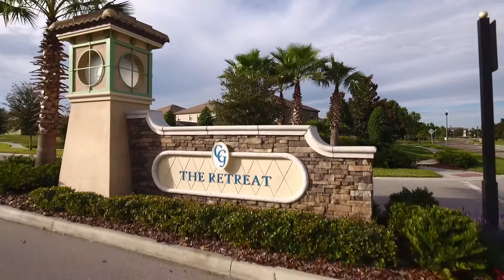Real Estate | Drone - Champions Gate 9150 Tee St.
Drone video for a client